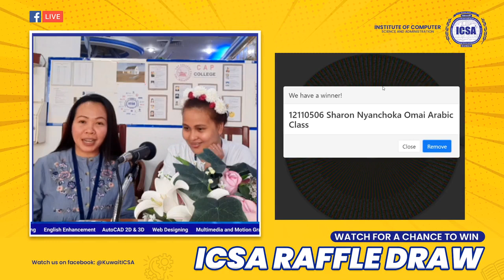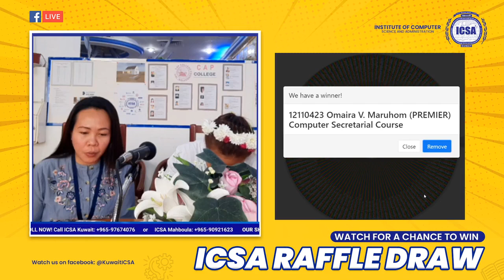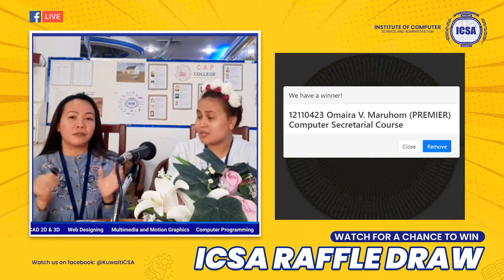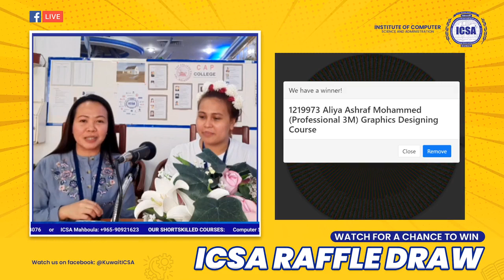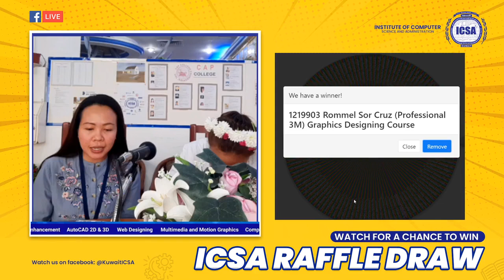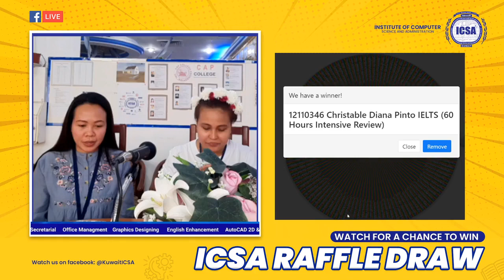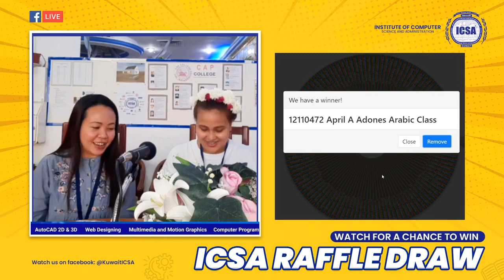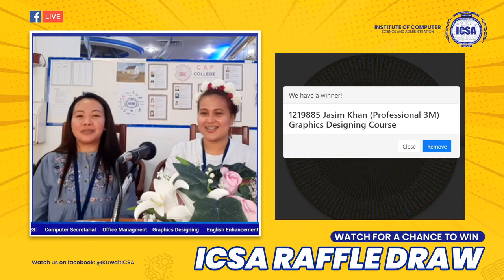Raffle Draw AUGUST 2021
"It's Your Lucky Day here in ICSA!"
Lahat ng ICSA Students ay mabibigyan ng pagkakataong masubukan ang iba pang Courses namin for FREE!
(1 Session Free Start-up Class)
Maari ka ring sumali kabayan!